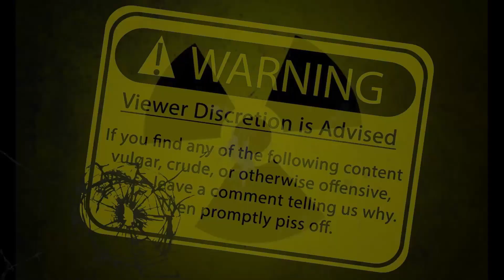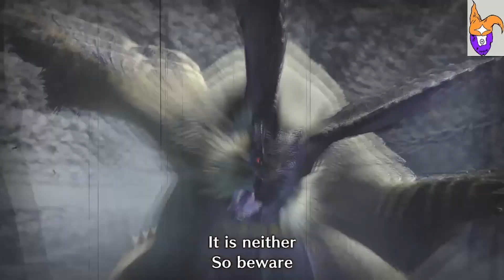Evil Bunny Bar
Its been awhile but here we goo